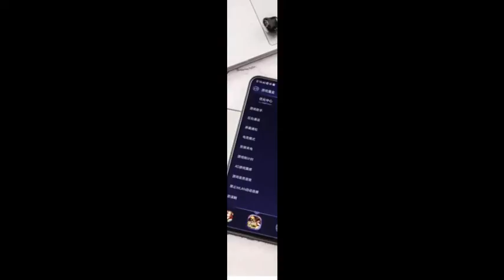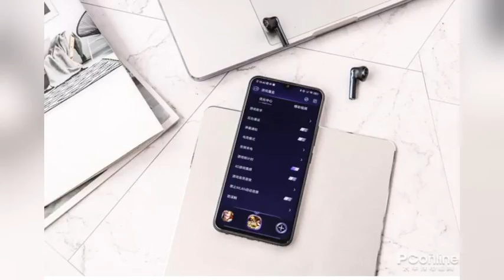vivo Z5i深度评测上集